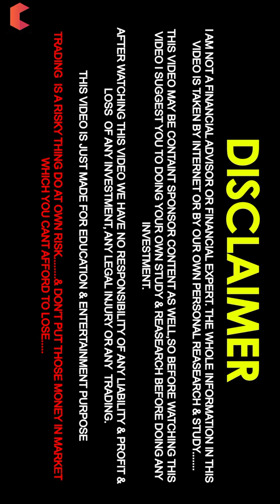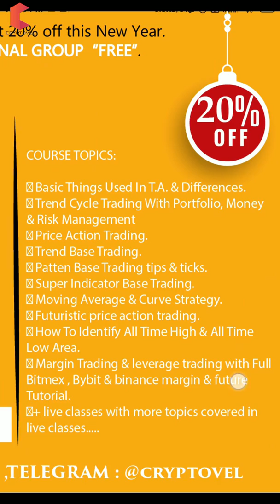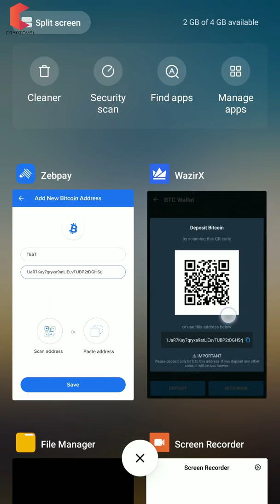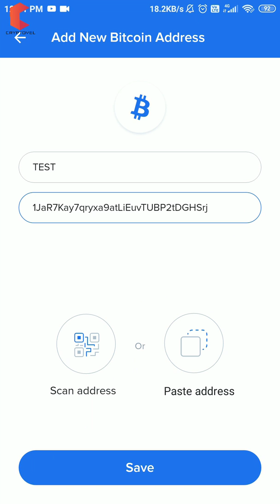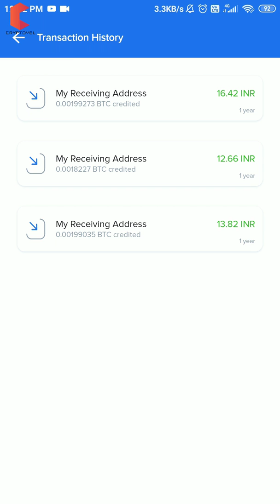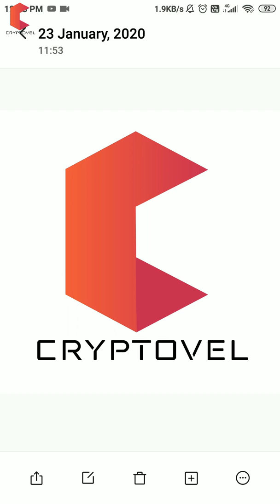How To withdrwal Fund From ZEBPAY to WAZIRX - CRYPTOVEL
Hello Guy's,

BITCOIN : 1JaR7Kay7qryxa9atLiEuvTUBP2tDGHSrj

ETHERIUM : 0xa4b4ef2feb4e542d29045692c0b6ed33f551844b

LITECOIN : LYDftA7yHAAyn7pXmABgiwhV19K3k44FGU

TRON : 0xa4b4ef2feb4e542d29045692c0b6ed33f551844b